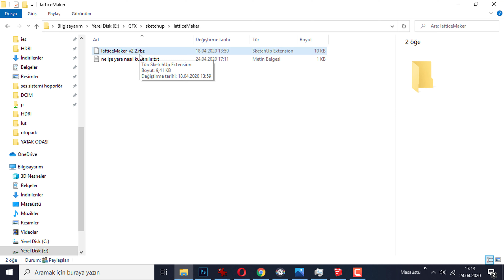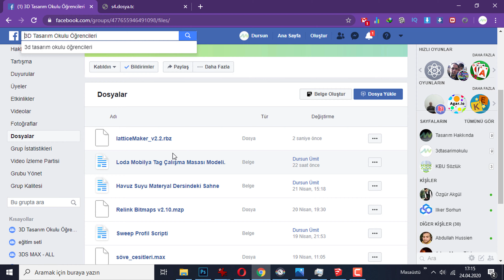En hızlı Yöntem. Sketchup pencere yapımı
bu sketchup dersleri serimizde, sketcup içinde en hızlı pencere yapımını hızlıca gösterdim. en hızlı sketchup pencere yapımı.
NOT: Arkadaşlar Script, Facebook grubumuzda paylaşıldı. O yüzden indirmek için Facebook grubumuza katılmanız gerekiyor.(link çalışıyor)